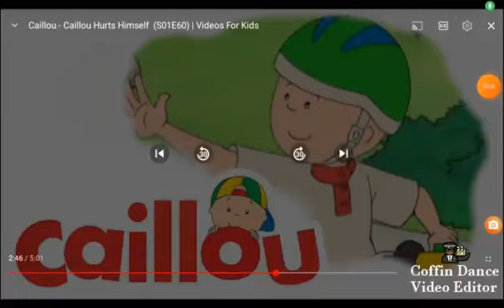caillou coffin dance remake